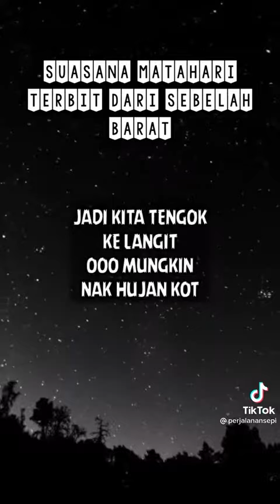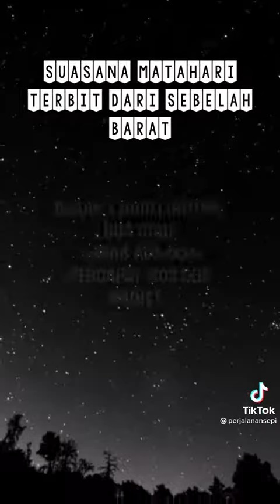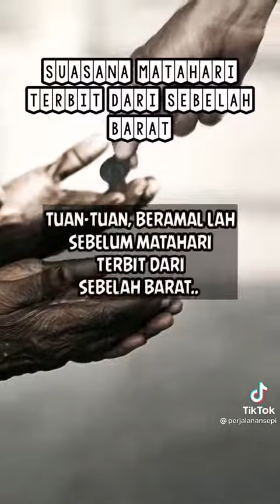Ustaz Wadi Annuar - Matahari Terbit Sebelah Barat